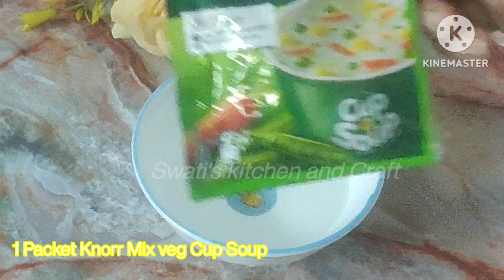2 Method of Drumstick Soup/Sahajan ka Soup/Powerful Immunity Booster Soup/शेवग्याचे सूप/सरगवानो सूप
2 Method of Drumstick Soup Recipe/Sahajan ka Soup/Powerful Immunity Booster Soup/शेवग्याचे सूप/सरगवानो सूप

Drumstick Soup Method 1 -
Drumstick - 250 gm
Onion       -  1
Garlic Cloves - 7-8
Rice Flour/Cornflour -1 tsp
Ginger paste -1/4 tsp
Green Chili Paste -1/4 tsp
Chopped Green Garlic Leaves -1 tbsp

Drumstick Soup Method -2
Drumstick - 250 gm
Potato  - 1/2 piece
Green chili paste - 1/2 tsp
Salt as taste
knorr mix veg  Soup Packet - 1 (10 rs )

Aapko meri ye recipe pasand aaye to like ,share and subscribe 🙏 jarur kare ye bilkul free hai aur side ke Bell 🔔 icon par click kare jisse mere naye recipes ke video aapke mobile notification me  turant aa jayege